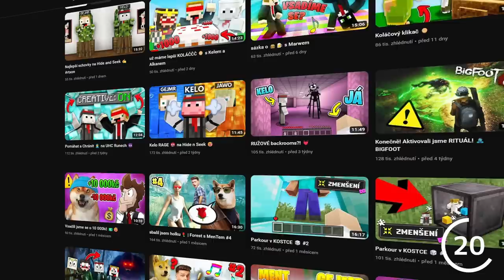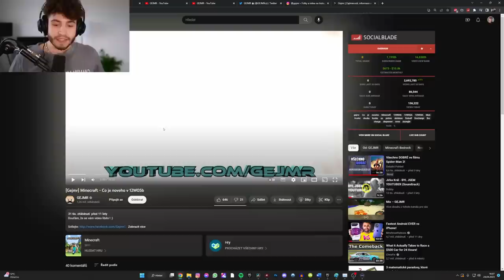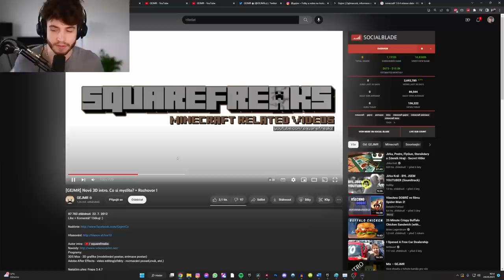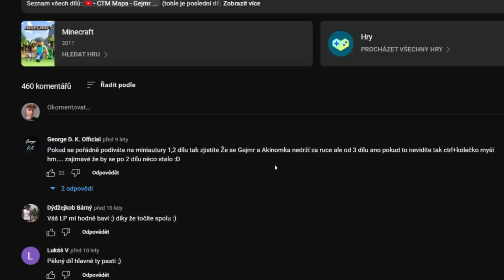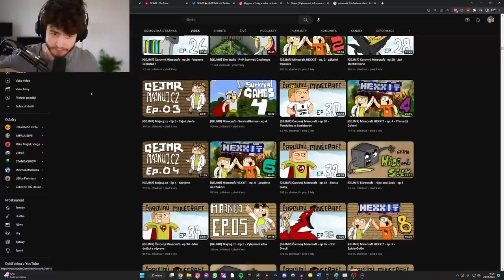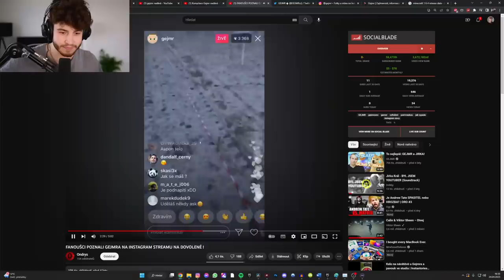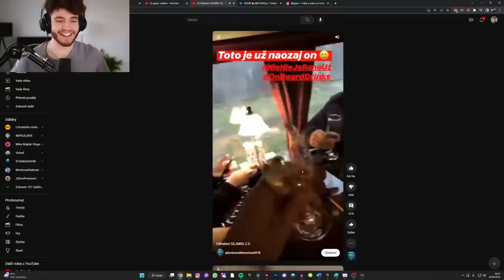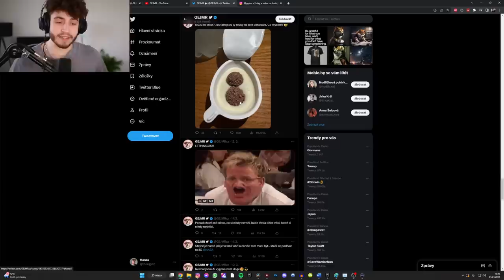NEJLEPŠÍ ČESKEJ MINECRAFŤÁK | YVP #4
Gejmr - bezpochyby největší minecraft YouTuber CZ/SK scény. Jak vypadaly jeho první Minecraft Let's Playe? Odhalil se někdy?